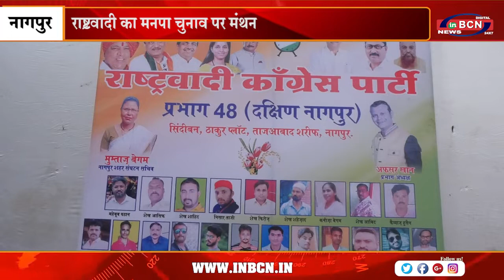राष्ट्रवादी का मनपा चुनाव पर मंथन | INBCN NEWS